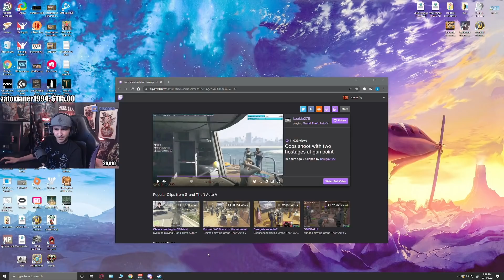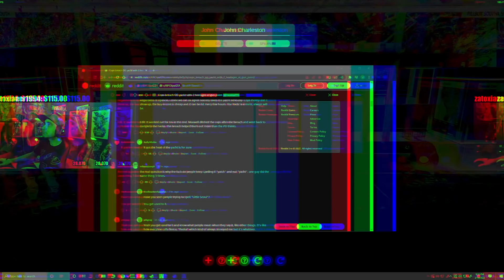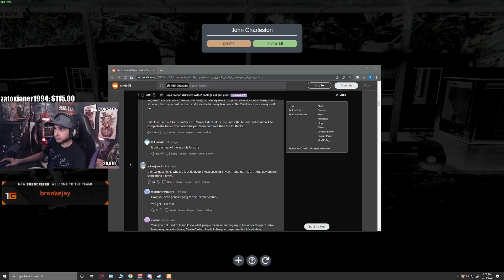GTA RAGE! | Summit1G's WEEKLY HIGHLIGHTS! ⚡